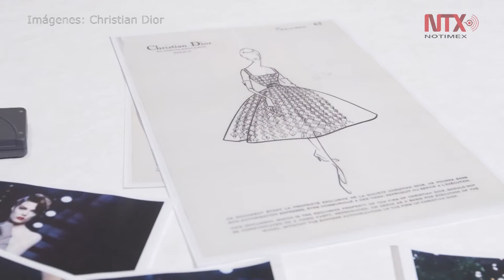Personaje de la semana: Christian Dior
El costurero que revolucionó el mundo de la moda en tiempos de posguerra.